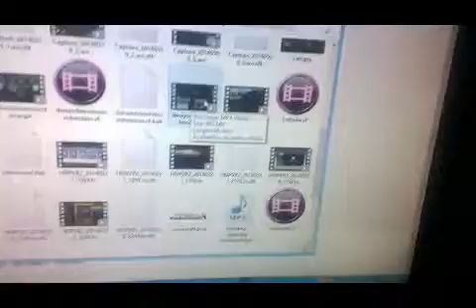Upload Speed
I'm very much considering dropping down to three videos per week. The video that I am uploading is only about 15 minutes long and will take more than an hour to upload. FML